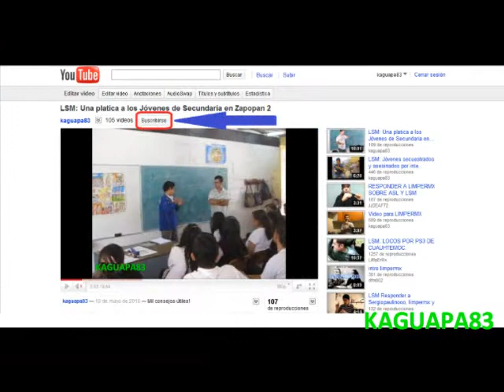Suscribir en YOUTUBE